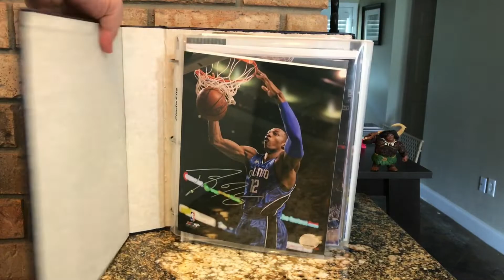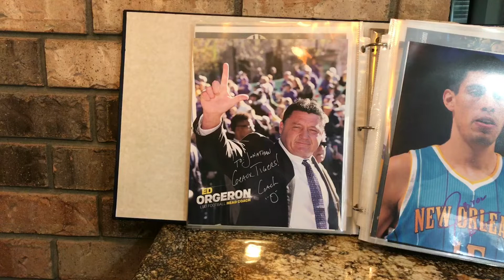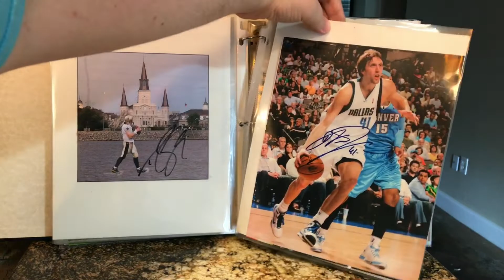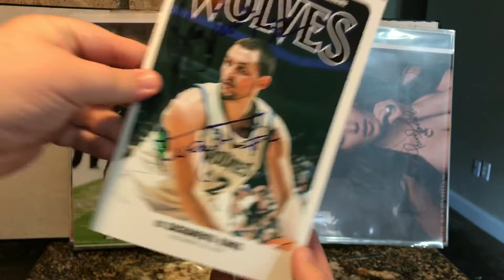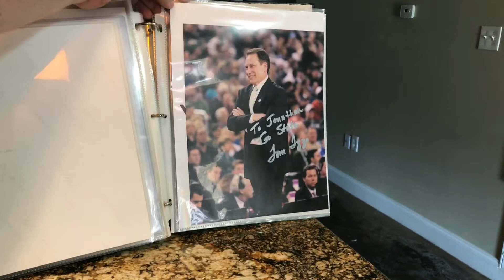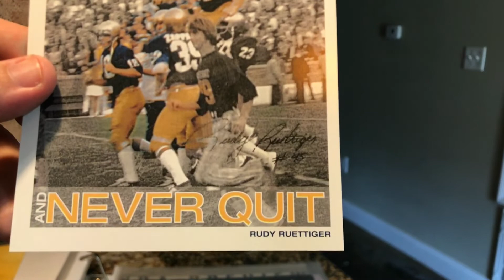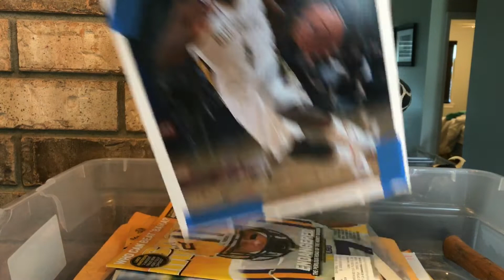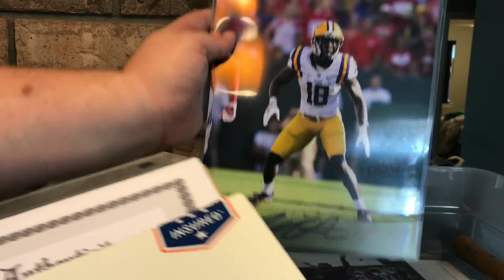Autographed Photo Collection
This is my autographed photo collection, featuring athletes, celebrities, and more!